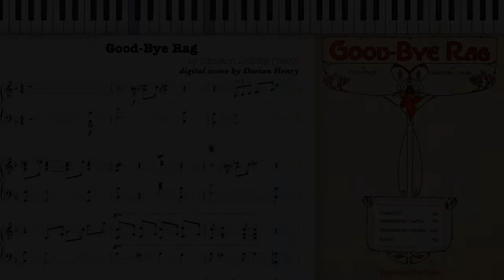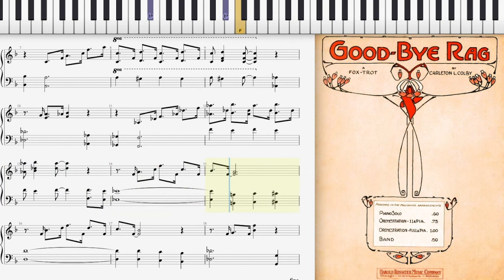Goodbye Rag by Carleton Colby (Dorian Henry, piano rendition)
Dorian Henry, piano rendition. Good-bye Rag (Fox Trot) by Carleton Colby 1920